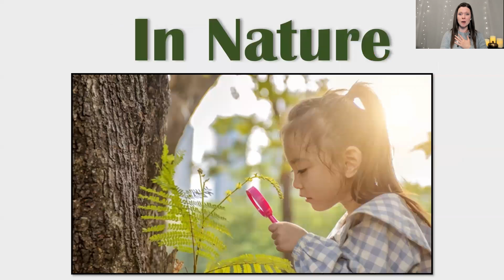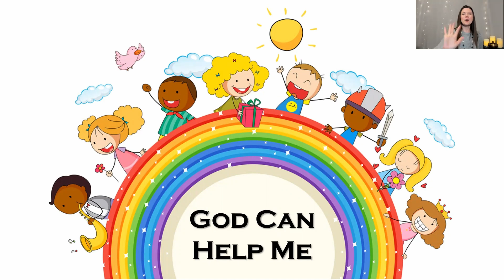God Can Help Me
- Isaiah 41:10: I will strengthen you and help you.

Two Ways to Experience God in our Day:
- Try: Hand over heart. Say, “I love you.”
- Try: Being like a tree. Say: "Lord, I need Your help."